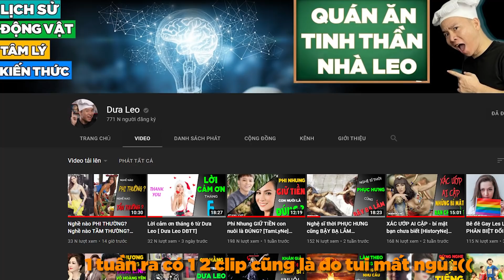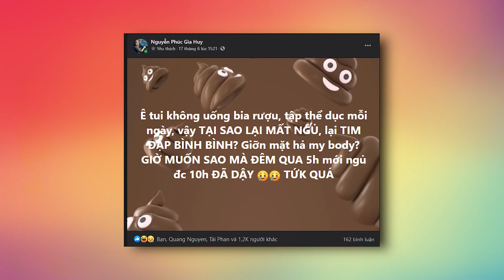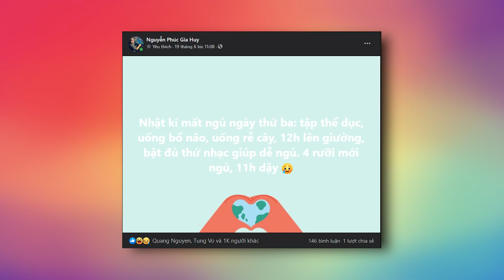Hành trình chữa Mất Ngủ [Dưa Leo Vlog 100]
💸 VCB 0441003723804, Nguyễn Lê Minh Ngọc